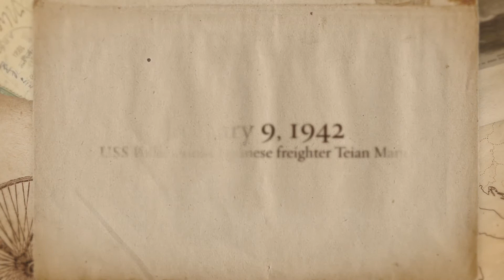On This Day: January 9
On this day in Naval history Confederate troops attack the SS Star of the West, a Navy ship sinks a Japanese freighter and the US Navy establishes the Naval Overseas Transportation Service (NOTS)